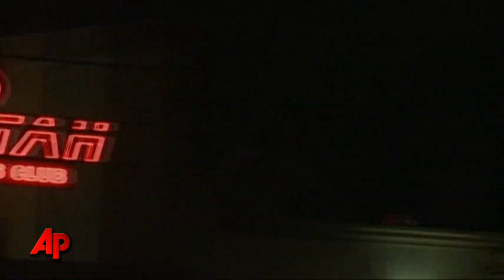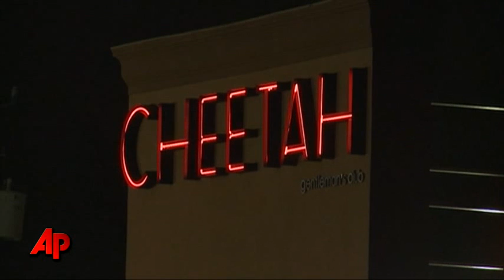AP Impact: Exchange Students Abused in U.S.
Lured by unsupervised, third-party brokers with promises of steady work and a chance to sightsee, an untold number of exchange students experience an ugly side of the U.S..  The AP's Jason Bronis explains.  (Dec. 6)